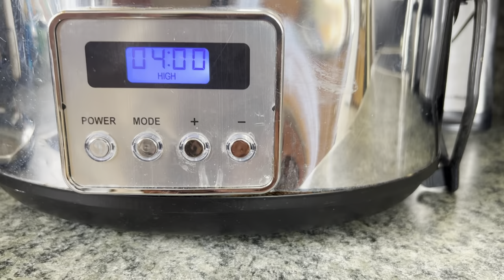Chit Chat | Cook Cabbage Roll Soup with me | Shout Out to my Daughter - 249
Stephanie's Channel

Cabbage Roll Soup
This cabbage roll soup has all the same flavors as classic baked cabbage rolls, but with way less work! This unstuffed cabbage soup is hearty, filling and the perfect choice for an easy dinner option.

Servings 6
Calories 263kcal

Ingredients
2 teaspoons olive oil
salt and pepper to taste
1 pound ground beef I use 90% lean
1 onion finely diced
2 teaspoons minced garlic
4 cups coarsely chopped green cabbage
2 carrots peeled, quartered and sliced
4 cups beef broth
3 8 ounce cans tomato sauce
1/2 cup uncooked long grain rice
1 bay leaf
3 tablespoons brown sugar
2 tablespoons parsley

Instructions
Heat the olive oil in a large pot over medium high heat. Add the ground beef and season with salt and pepper to taste.
Cook, breaking up the meat with a spatula, until beef is browned, approximately 4-5 minutes. Add the onion and garlic cook for 2-3 minutes.
Add the cabbage, carrots, beef broth, tomato sauce, rice, bay leaf and brown sugar to the pot. Season with salt and pepper to taste.
Bring to a simmer and cook for 25 minutes or until rice is tender. Remove bay leaf and discard.
Sprinkle with parsley and serve.

Notes
Recipe adapted from The Wholesome Dish.
Not a fan of ground beef? Try ground turkey instead!
You can substitute brown rice for white rice, but that will require about 20 more minutes of cook time.
Nutrition
Calories: 263kcal | Carbohydrates: 24g | Protein: 19g | Fat: 9g | Saturated Fat: 3g | Cholesterol: 49mg | Sodium: 574mg | Potassium: 533mg | Fiber: 2g | Sugar: 9g | Vitamin A: 3555IU | Vitamin C: 21.5mg | Calcium: 59mg | Iron: 2.5mg